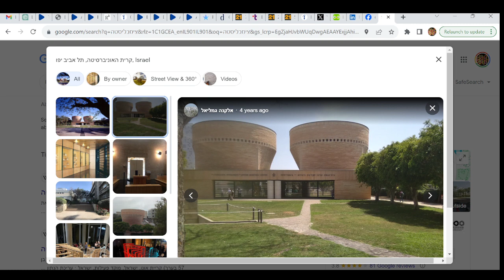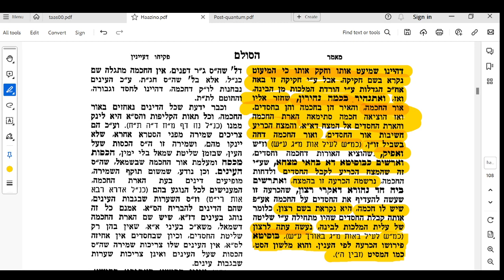אדרא זוטא - אות מט - כד פשיט חד טורנא - המשך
מדוע הארת המצח נקראת רצון אם מקורה בחכמה סתימאה?

רדל"א כגורם עליון פעל שלב הכנה בחכמה סתימאה - למעט אותו בטרם גדלותו והכשרתו לקבלת חסדים. ולכן כשחכמה סתימאה בגדלותו ובעת הגעת "עת רצון" והארת המצח - לחכמה סתימאה יש גם טבע של חסדים בניגוד לציפיה שעל פניו יהיה טבעו רק בחכמה ולכן חכמה סתימאה יכול להאיר הארה שהיא בעיקרה חסדים - מהכח אותו הוא קיבל מהמיעוט הראשוני שביצע בו רדל"א בקטנותו - מאחר וא"א בוחר בחסדים בעת הרצון ומתגבר על טבעו להאיר בחכמה - ההארה נקראת "רצון". הארה זו שאין עליה צמצום (בניגוד לחכמה שחל עליה הגבלת צמצום א') יכולה להאיר ולהתפשט מטה מחכמה סתימאה לשאר מדרגות האצילות.

הצטרפו לפרויקט "זוהר הסולם" בהנהגת הרב חגי הורביץ שליט"א!